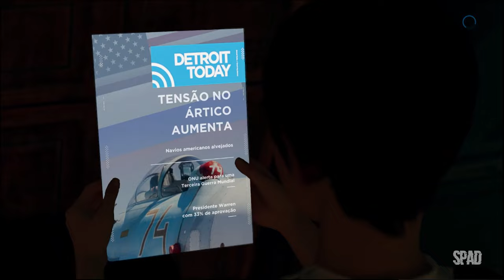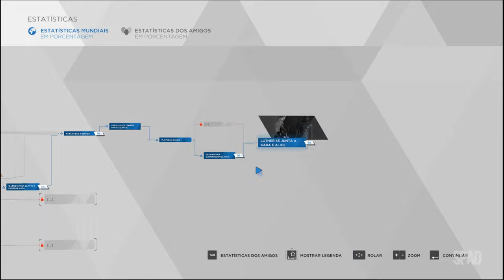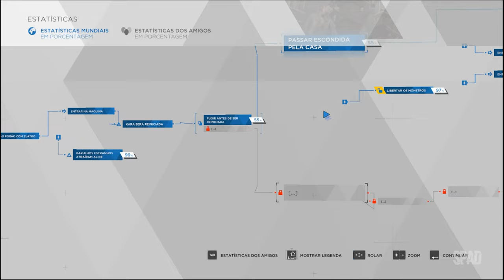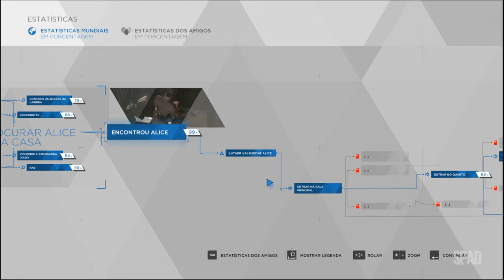DETROIT: Become Human (Zlatko)(Gameplay em Português) #09